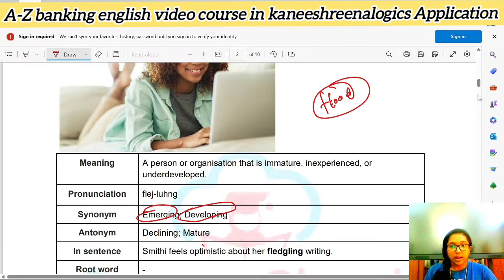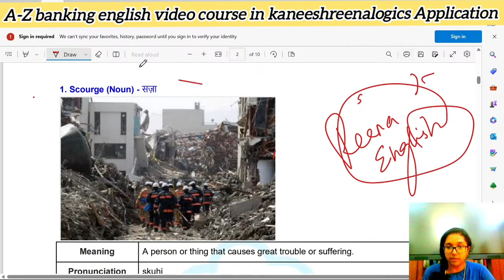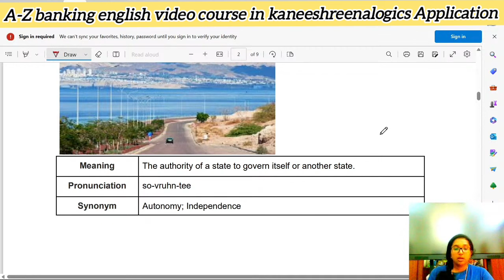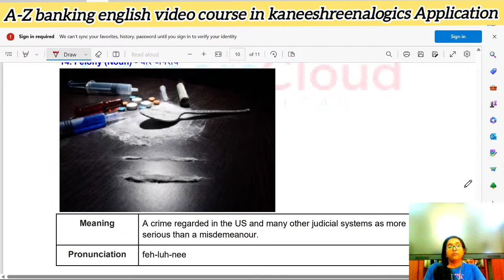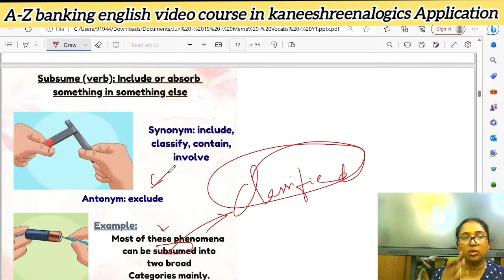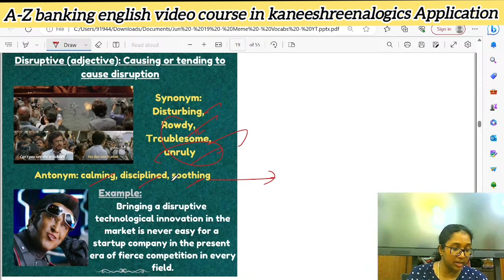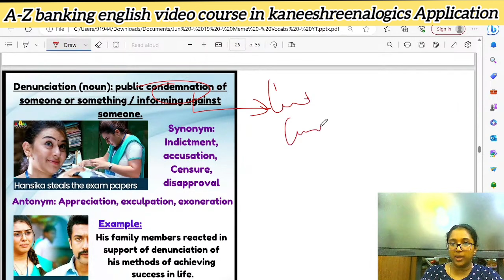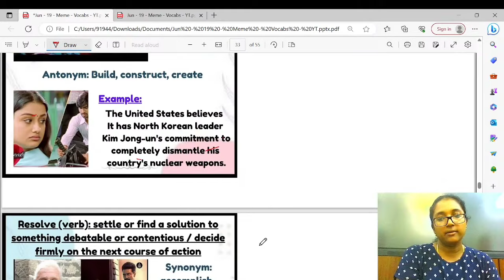MEME VOCABULARY COMPILATION | MUST WATCH BEFORE EXAM | REENA